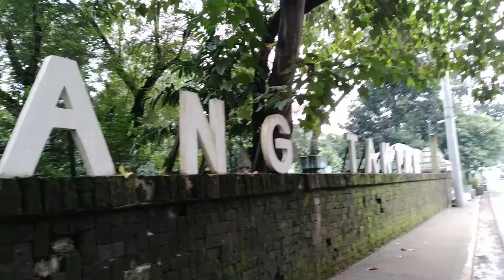Hinulugan Taktak | National Park | Antipolo Rizal